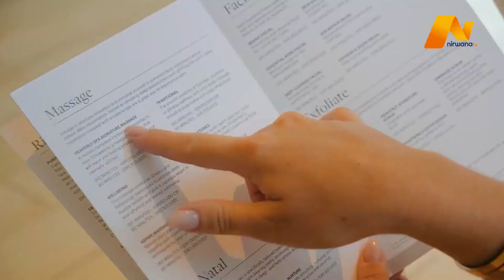RAYAKAN TAHUN BARU BALI DENGAN KETENANGAN DAN KENIKMATAN DI THE WESTIN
Rayakan Tahun Baru Bali dengan Ketenangan dan Kenikmatan Budaya di The Westin Resort Nusa Dua, Bali

Pergilah ke Pulau Dewata yang mempesona dan nikmati perayaan Tahun Baru Bali yang unik di The Westin Resort Nusa Dua, Bali. Resor ini mengundang para tamu untuk merasakan Hari Nyepi yang tenang, atau Hari Raya Nyepi, dengan paket khusus yang menawarkan perpaduan sempurna antara relaksasi, meditasi, dan pemanjaan budaya.